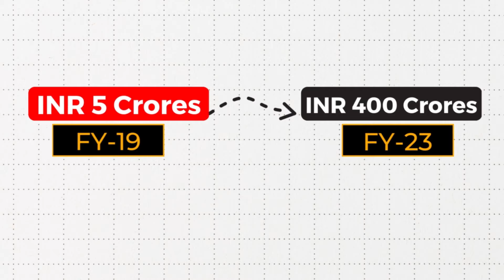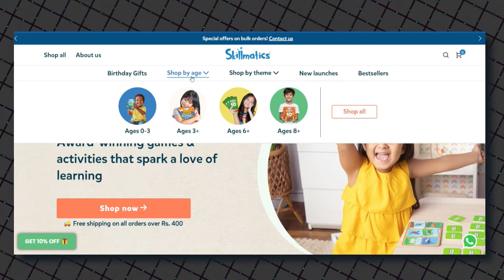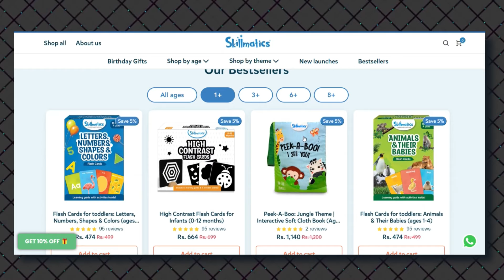#22 The Secret to Building a Global EdTech Brand | Skillmatics | ft. CA Dhvanil Sheth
Learn about Skillmatics, a company creating educational and skill-building products for children. In this interview with CEO Dhvanil Sheth, discover their journey and vision for the future, including how they navigate the competitive edtech market and secure funding. Plus, gain insights into building a global brand from India. Watch till the end for more!

Timestamps-
0:00 Introduction
1:45 How CA Dhvanil went into entrepreneurship
9:47 How are Skillmatics products made from ideation to final product stage
12:54 How their distribution channels evolved over the years
15:50 His take on what went behind the rapid growth of 5 cr to 400 cr
20:32 How to take decisions regarding VC
23:48 Approach they took for expanding in different markets
26:02 His take on ed-tech funding
28:30 His take on the increase in D2C brands, the rise of The Thrasio Model
32:00 What should be the thought process behind starting up
33:54 Lightning Round